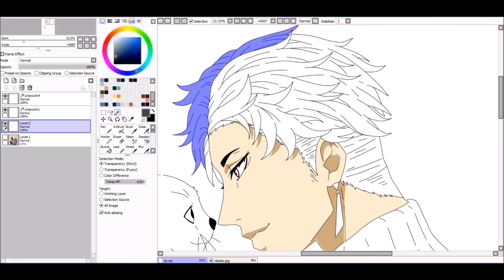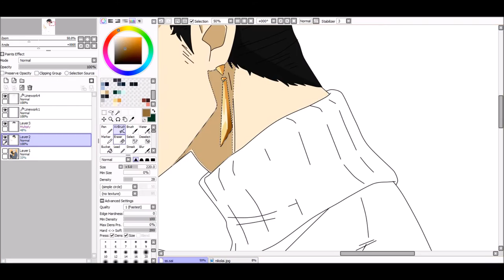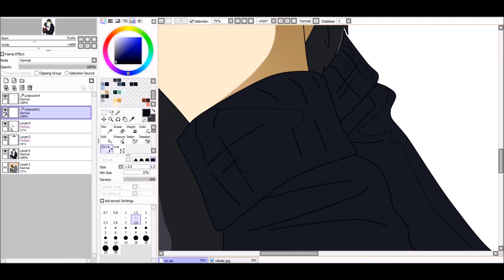-Yuri!!!OnIce- Nikolai Speedcoloration-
new video for my Yuri!!!On Ice oc Nikolai!

Today with new Intro! x3

Music: King JJ Theme Song Piano Cover